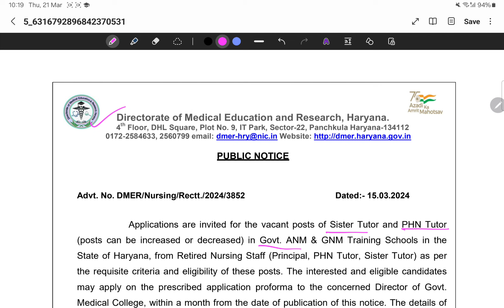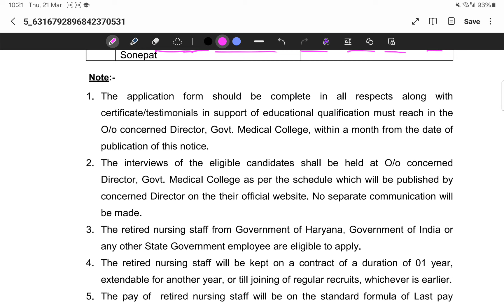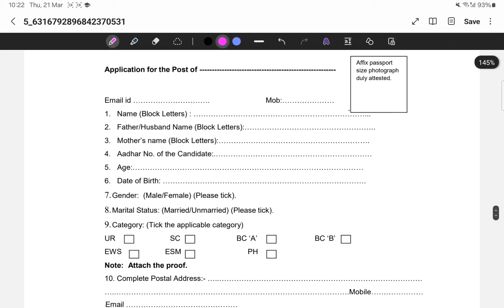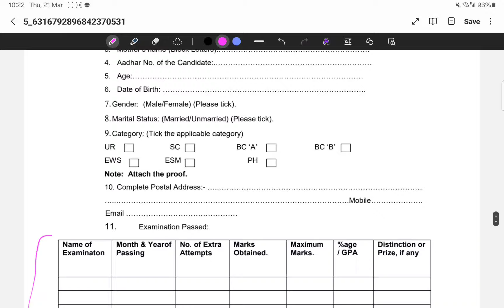DMER Haryana Nursing Tutor Vacancy || Post :- 70+ || All India Condidate Eligible || Nurses Hub